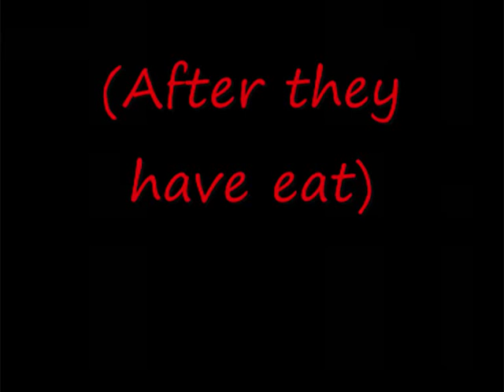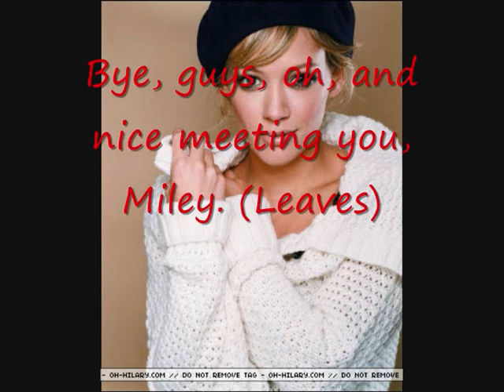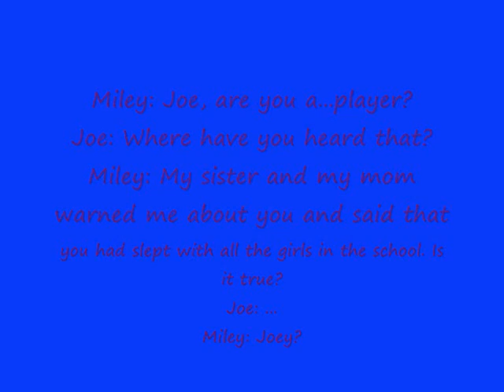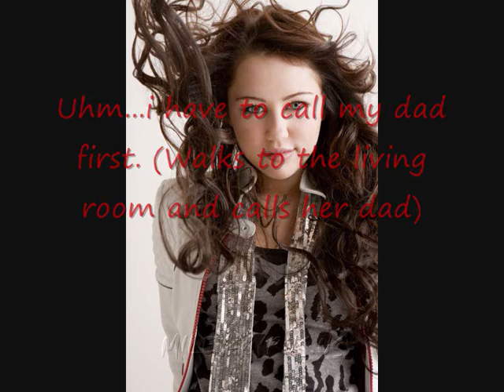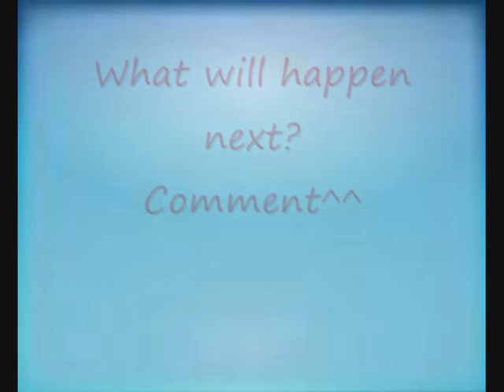Shadow 2 Check DB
Okaay, if you watch this, then comment. Cause i don't know if you like it or not and i don't wanna waste my time if you don't like this, so please, comment if you're watching this.